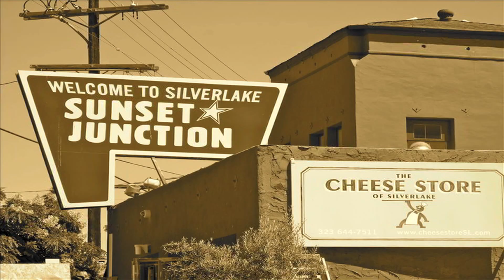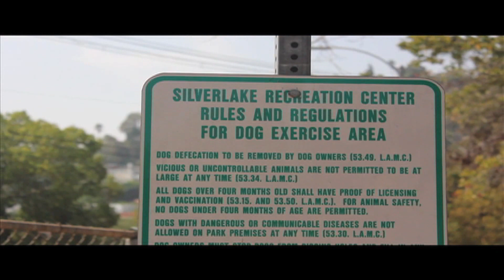Law and Order Silver Lake Unit Ep2 - It A Dog eat Dog World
The rough and tough hipsters assigned to keep Silver Lake safe must find the ruthless criminal that stole one hipster man's beloved dog.